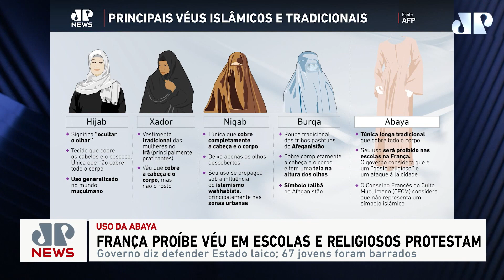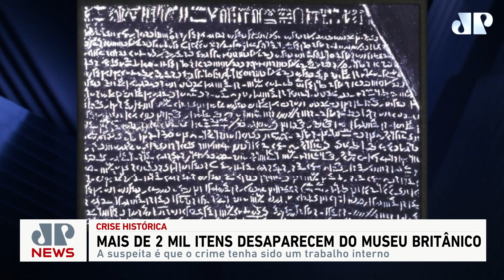JP INTERNACIONAL - 09/09/2023